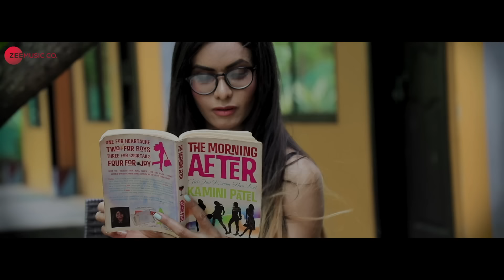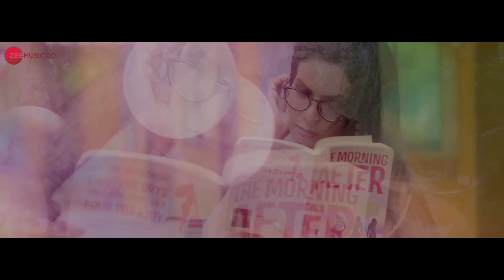Aashiqui - Official Music Video | Gaurav Sharma, Tarun Sharma & Shyna Sunsara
Singer & Composer - Gaurav Sharma
Lyrics - Gaurav Sharma & Parul. M
Arranged, Mixed & Mastered by Balkrishan Sharma
Editor - Tarun Kumar
Hair & Makeup by  Prince Arora
Production Head - Nilofer Zaveri

Cast - Gaurav Sharma, Tarun Sharma & Shyna Sunsara
Production House - Cormeum Creations Private Limited
Producer - Gaurav Sharma
Director - Pradeep Singh Rawat

Set Aashiqui as your caller tune - SMS ASHIQI1 To 57575